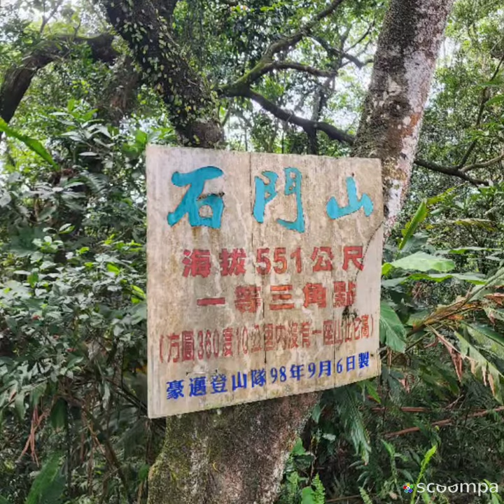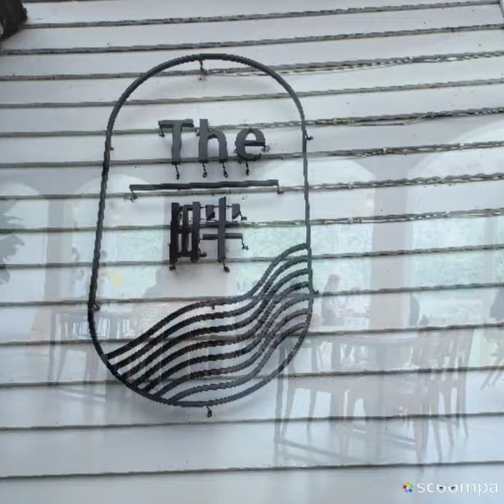20230729 石門山步道